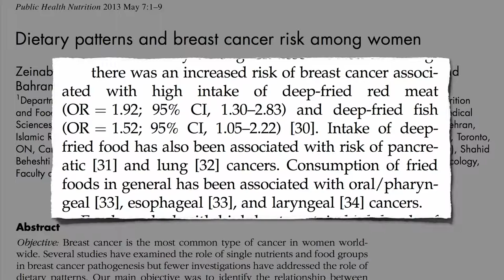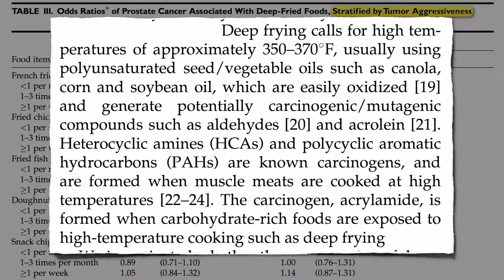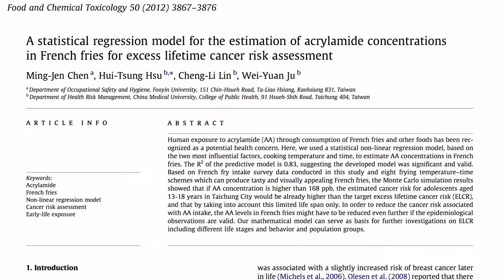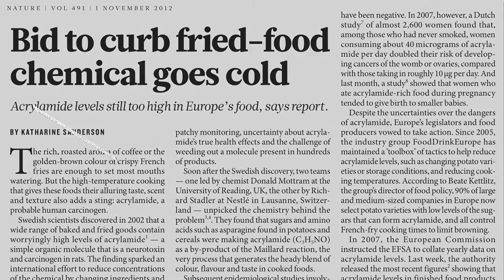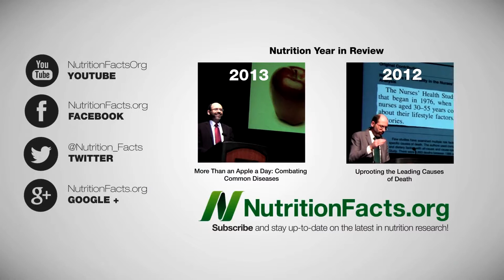Bahaya Kentang Goreng untuk Kesehatan (Kanker)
kandungan acrylamide dalam kentang goreng diduga meningkatkan risiko mengidap kanker, terutama pada wanita muda. Katanya, para ilmuwan di University of Leeds, Inggris, melakukan penelitian berskala besar yang melibatkan 33.7331 perempuan berusia 35-69 tahun. Para perempuan ini dipantau selama 11 tahun dalam riset yang bertajuk "United Kingdom Women's Cohort Study". Dalam riset ini, peneliti mengkaji asupan makanan mengandung acrylamide, zat berpotensi karsinogen yang juga ditemukan dalam jenis makanan renyah lainnya, seperti keripik kentang.